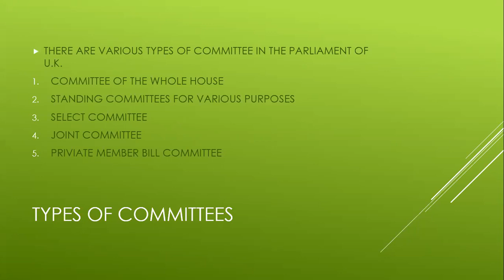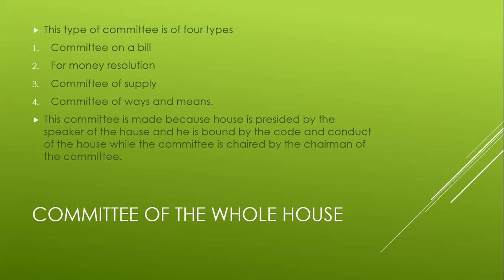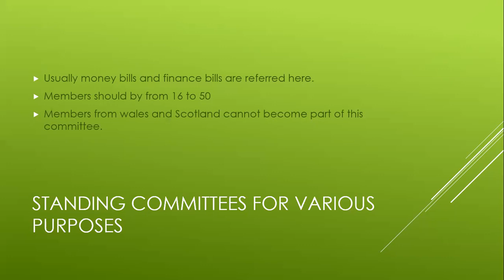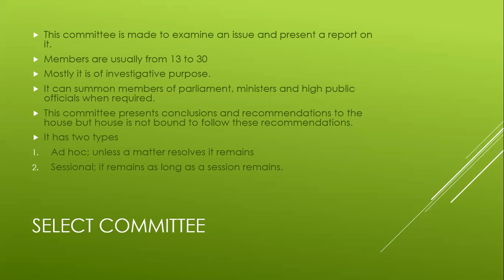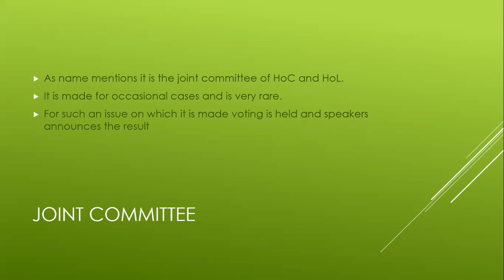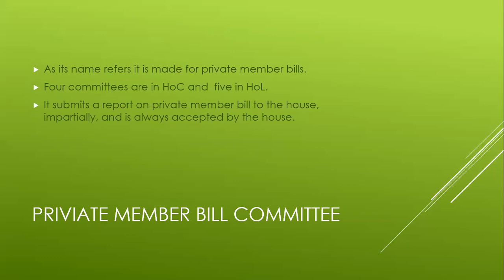Committee System of U.K| CSS| PMS|POLITICAL SCIENCE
the majority of Select Committee Chairs are now elected by their fellow MPs. This applies to departmental committees and the Environmental Audit, Procedure, Petitions, Public Administration and Constitutional Affairs, Public Accounts and Standards committees.

a Backbench Business Committee has been established with the ability to schedule business in the Commons Chamber and in Westminster Hall on days, or parts of days, set aside for non-government business.
Pre appointment hearings
Pre-appointment hearings enable select committees to take evidence from candidates for certain, key public appointments before they are appointed.

Hearings are in public and involve the select committee taking evidence from the candidate and publishing a report setting out the committee's views on the candidate's suitability for the post.

Hearings are non-binding - but Ministers will consider any relevant considerations made by the committee before deciding whether to proceed with the appointment.

Hearings have been introduced on a pilot basis. The purpose of the pilot is to monitor and assess the impact of pre-appointment hearings on the number, balance and quality of applicants.Commons Select Committees
House of Commons Select Committees A-Z
There is a Commons Select Committee for each government department, examining three aspects: spending, policies and administration.

These departmental committees have a minimum of 11 members, who decide upon the line of inquiry and then gather written and oral evidence. Findings are reported to the Commons, printed, and published on the Parliament website. The government then usually has 60 days to reply to the committee's recommendations.

Some Select Committees have a role that crosses departmental boundaries such as the Public Accounts or Environmental Audit Committees. Depending on the issue under consideration they can look at any or all of the government departments.

Other Commons Committees are involved in a range of on-going investigations, like administration of the House itself or allegations about the conduct of individual MPs.

Committees also have power to appoint specialist advisers; these are not permanent members of staff, but outside specialists paid by the day. They are often, but not always, academics, and are appointed either generally or to assist with particular inquiries. They support the clerk as the head of the committee's staff.

Following the adoption by the House of recommendations from the Reform of the House of Commons Committee (which was chaired by the former MP, Dr Tony Wright);